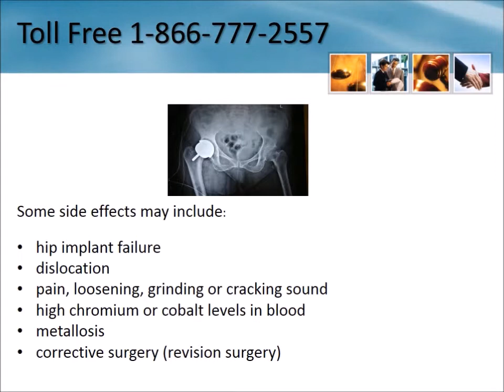Depuy Hip Lawsuit Settlement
We are investigating cases involving the following hip implants:

    DePuy® ASR
    DePuy® Pinnacle